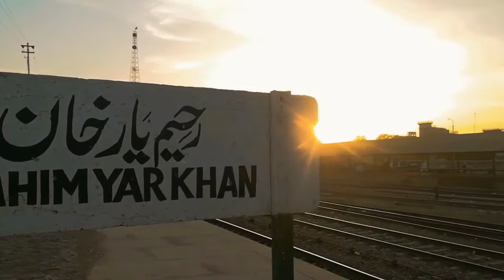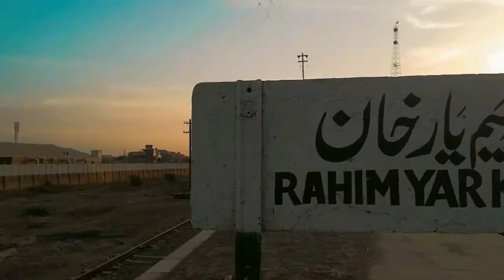Rahim Yar Khan | Documentary & History Aftab Iqbal In Urdu & Hindi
Rahim Yar Khan is a city in the Punjab province of Pakistan. It is the 17th largest city in Pakistan by population. It is the capital of Rahim Yar Khan District and Rahim Yar Khan Tehsil. The administration of the city is subdivided into nine Union Councils.